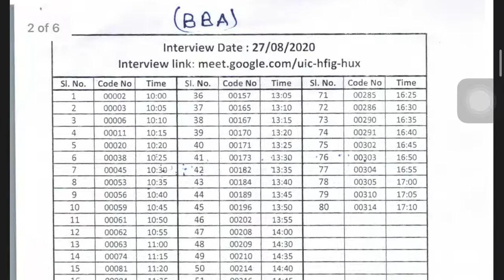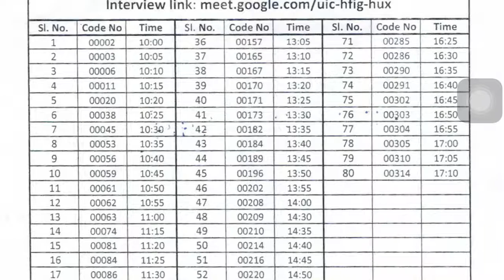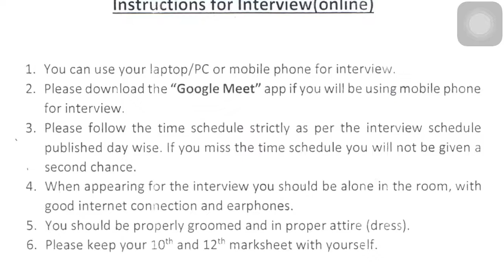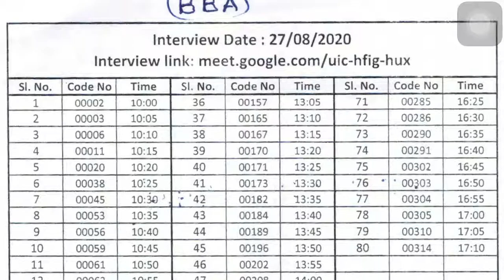St Xavier College ranchi BBA Department Interview List Out 2020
link-download google meet for interview